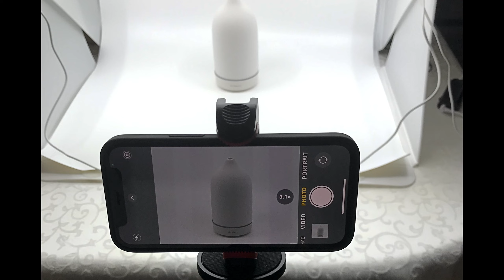Product Photography Using Your iPhone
Mount your iPhone to a tripod and place the products in a light box.
Kindle eBook:  iPhone Product Photography